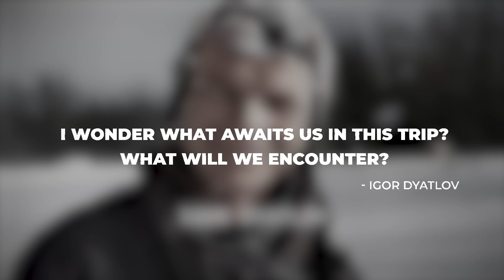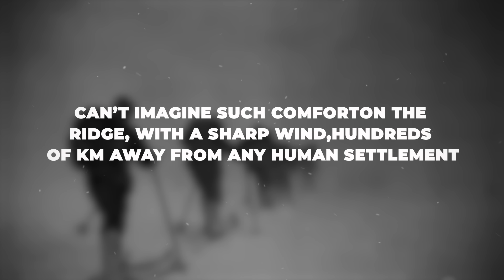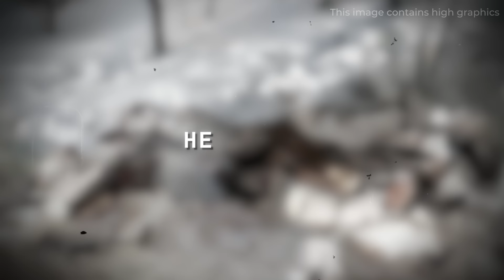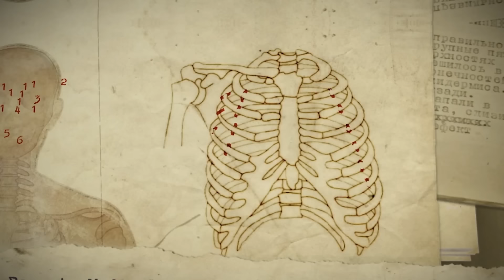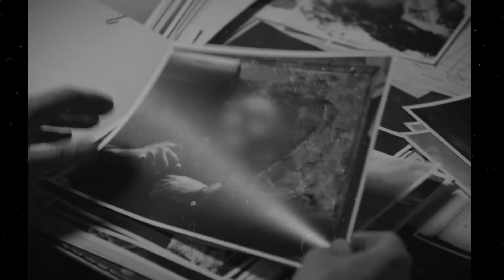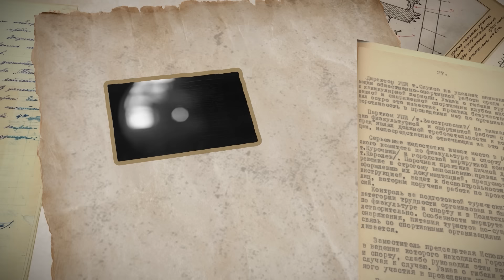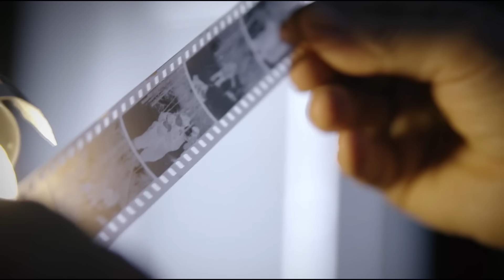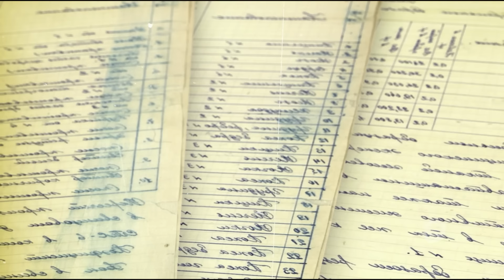Dyatlov Pass: The Unsolvable Mystery